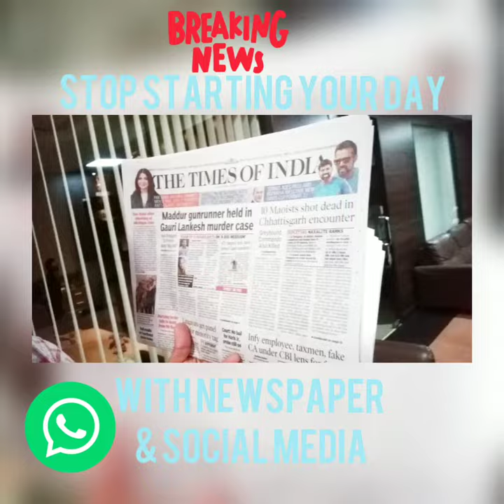Do You Read Newspaper Daily? THEN WATCH THIS.